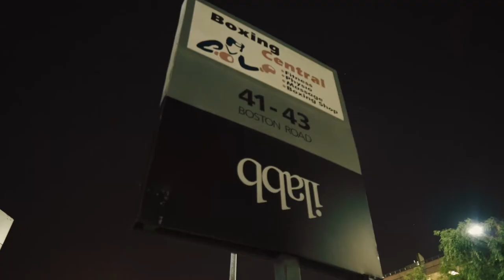Boxing Central Intro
A freelance project for Boxing Central, the best boxing gym in Auckland, New Zealand

Shot with Sony A7S ii + Sony Carl Zeiss 24-70mm f4 + Zhiyun Weebil Lab